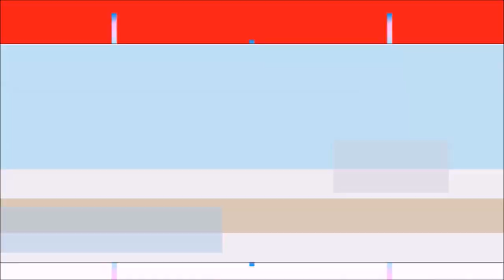INFANTIL II - PROF. MARILHA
CONSOANTE C